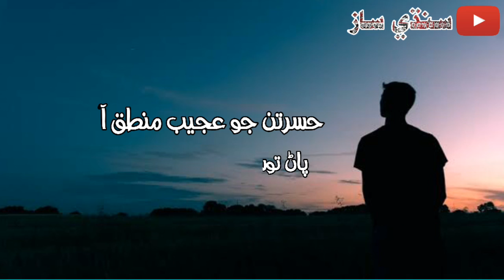Sindhi Romantic Poetry Jestain Piyar Me Aahyon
Sindhi Romantic